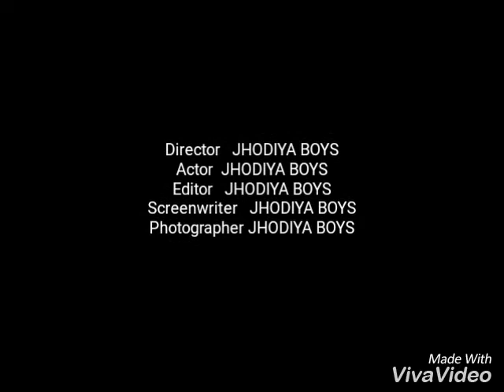Yaari gujjar ke